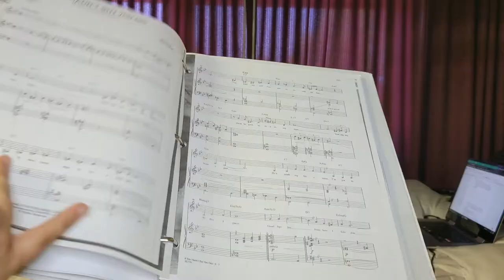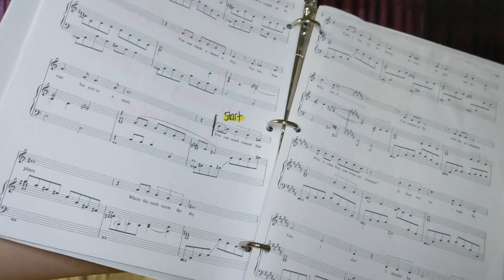How To Survive College Musical Theatre Auditions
Here's my survival guide for how to make it through college auditions. It's everything you need to know! I should know, I did it! Here I am!